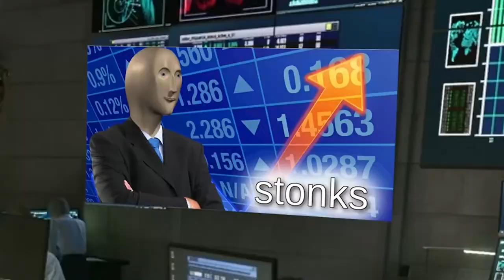Modest Pelican Out of Context Compilation #1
Today we watch Geoff's content but out of context